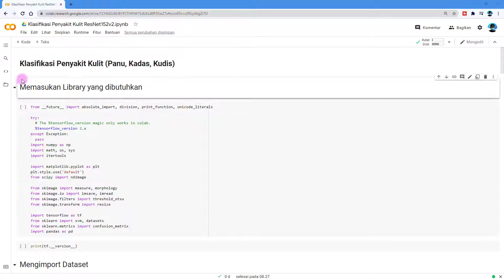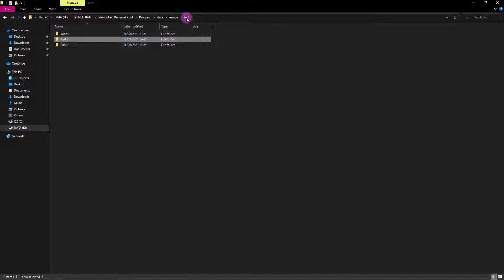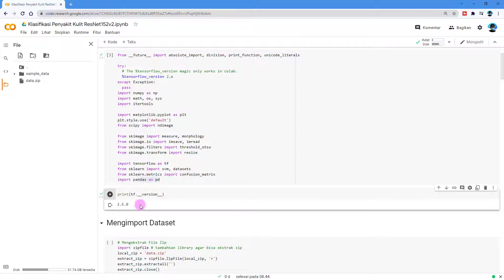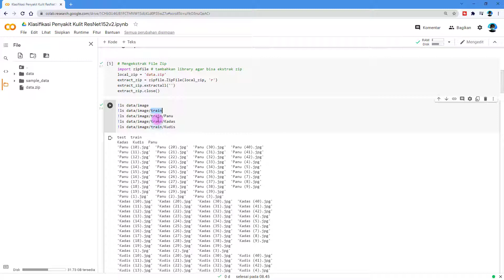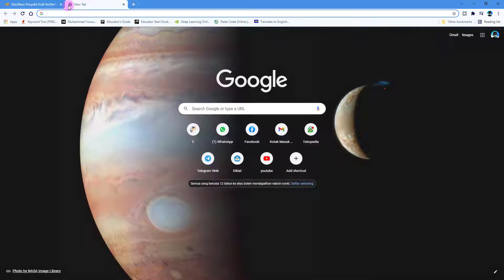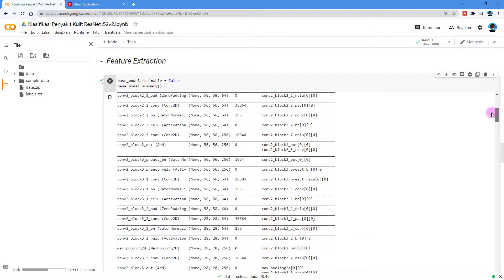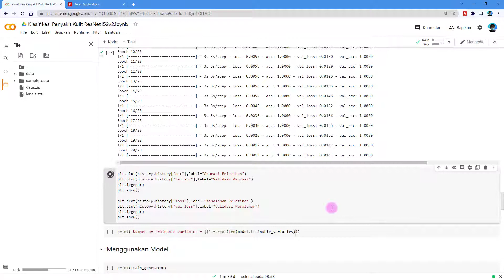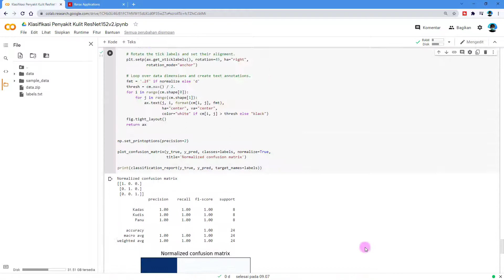Skin Disease Classification Using Deep Learning Python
Skin disease classification using deep learning. Types of skin diseases used as research objects are panu, kadas, and scabies. The method used is the Convolutional Neural Network. Use the Pre-Trained Model ResNet152V2 to build the new CNN architecture.

Klasifikasi penyakit kulit dengan deep learning. Jenis penyakit kulit yang dipakai sebagai objek penelitian adalah panu, kadas, dan kudis. Metode yang digunakan adalah Convolutional Neural Network. Menggunakan Pre-Trained Model ResNet152V2 untuk membangun arsitektur CNN baru.